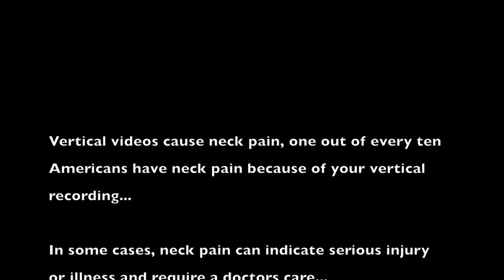PSA - Lukas Scharwath and Bradley Holcomb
A Public Service Announcement created in Broadcasting I @ Dade County High School.